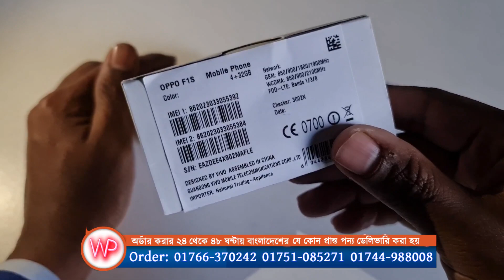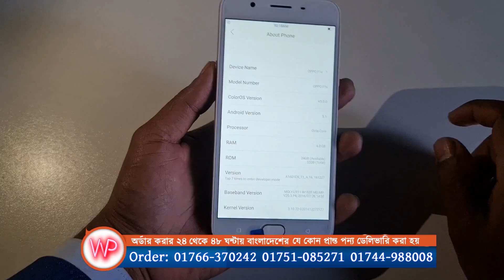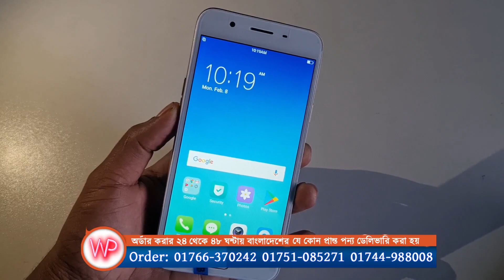OPPO F1S পানির দামে কিনুন, সাথে 4GB RAM আর 32GB ROM পাবেন, তাই এখুনি নিয়ে নিন OPPO F1S, Water Prices